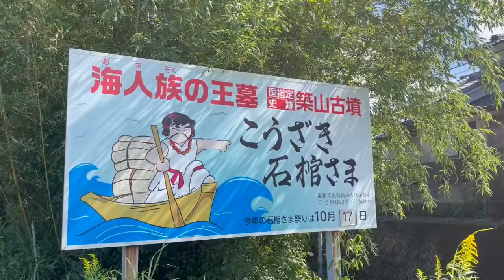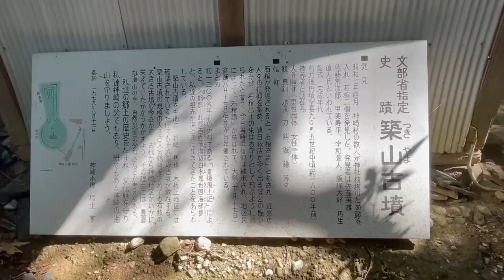国指定史跡【築山古墳】こうざき石棺さま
※令和3年10月17日(日)の石棺さま祭りは神事のみ執り行われ、その他の催しはコロナウィルスの影響により中止となりました。

海人族（あまぞく）の王墓
築山（つきやま）古墳は、大分県大分市大字神崎字浄願寺にある5世紀代（古墳時代中期）の前方後円墳で1936年（昭和11年）9月3日、国史跡に指定されました。
地元では「石棺さま」と称され、親しまれています。
規模は、全長約98m。
副葬品などから5世紀中頃と推測されており、総量34kgという大量の朱が使われているなど、当時としては最高級の豪華葬であったことが判明しています。
水軍をもつ海人部（海部郡）の歴史を解き明かす上で重要な遺跡と位置づけられ、調査が続けられているようです。